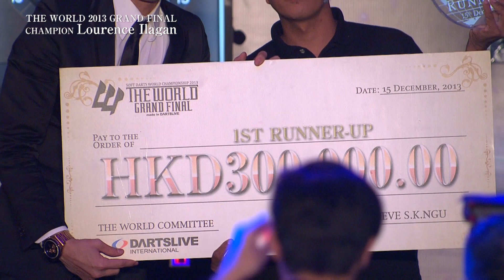A message from the world champion -THE WORLD 2013 GRAND FINAL-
Lourence Ilagan won THE WORLD 2013 GRAND FINAL and became the new world champion of soft-tip darts.
This is his interview video after winning the tournament.

THE WORLD 2013 GRAND FINALで優勝し、
ソフトダーツの新世界チャンピオンとなったローレンス・イラガン選手。
インタビュー映像をお届けします。

在THE WORLD 2013 GRAND FINAL奪得冠軍、
成為軟式飛鏢世界新王者的Lourence Ilagan選手。
在此為您播放Ilagan選手的冠軍感言，敬請觀賞!